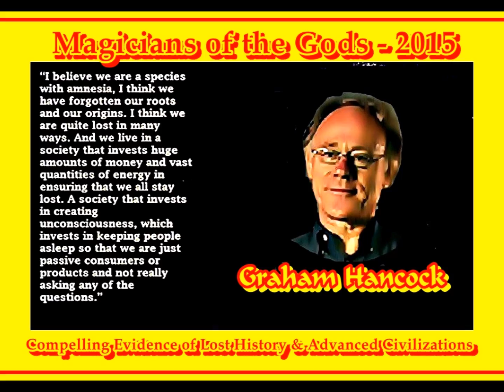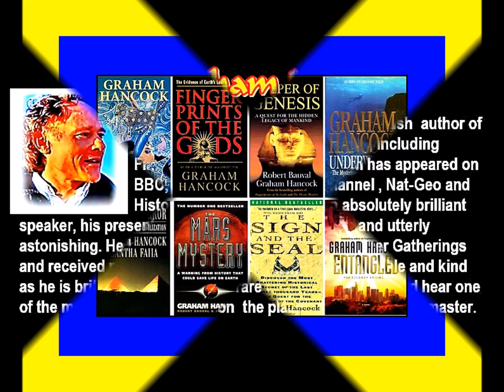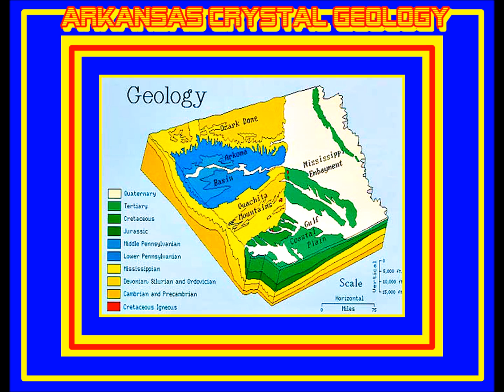Graham Hancock & Dr Robert Schoch - Solar Radiation, Comets & Lost Civilizations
Viewable in HD; 2015 Earth-Keeper. Fascinating interview with Academics &  Authors Graham Hancock & Dr Robert Schoch, hosted by James Tyberonn. Topics - Comet Impact / High Solar Radiation at the end of the last Iceage, as the mechanisms of a great flood that virtually destroyed  highly advanced civilizations over 12,000 years ago. Why compelling new evidence is sadly disregarded by 'old school' academia. Two of the most brilliant scientific minds on the planet discuss & review their cutting edge theories & compelling ground breaking evidence, studiously  supported, that will absolutely change our view of human history. Filmed live, June 1st, 2015 in Denver Colorado at the Earth-Keeper Star-Gate event attended by over 500 people.